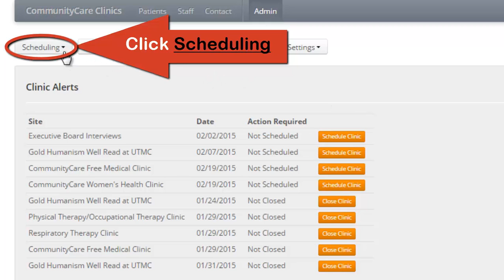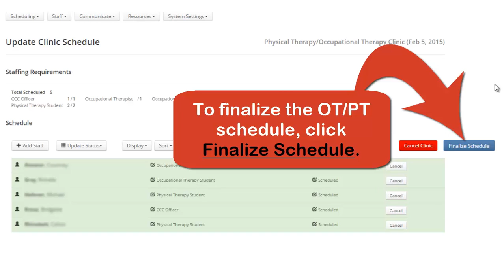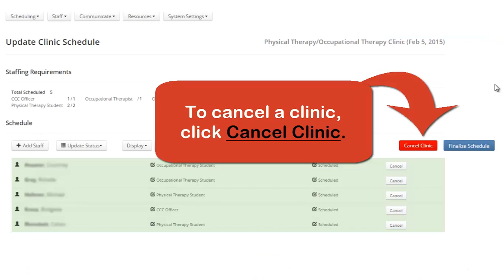How to Finalize the OT-PT Clinic Schedule & How to Cancel a Clinic